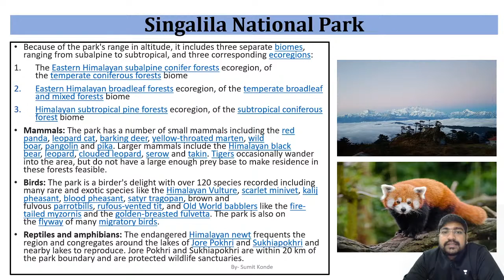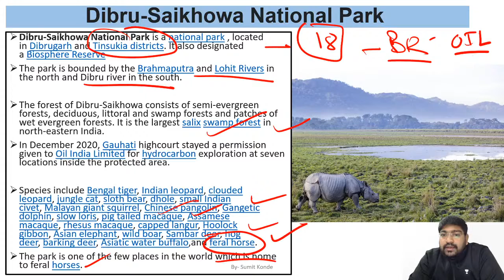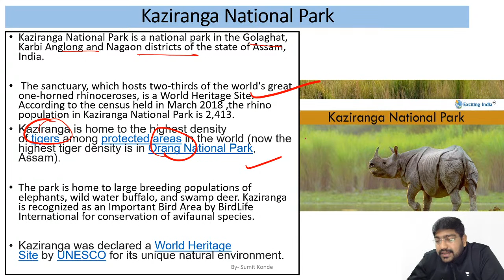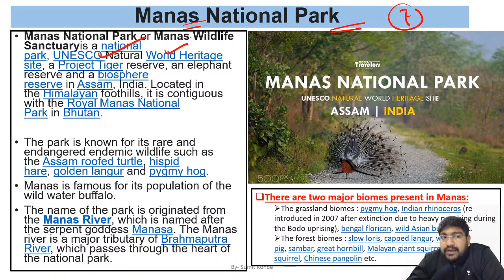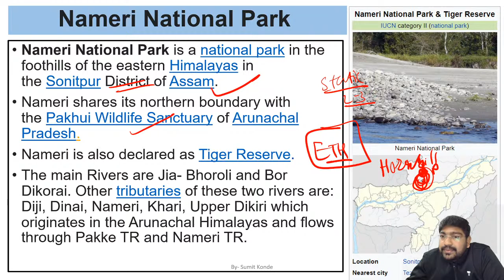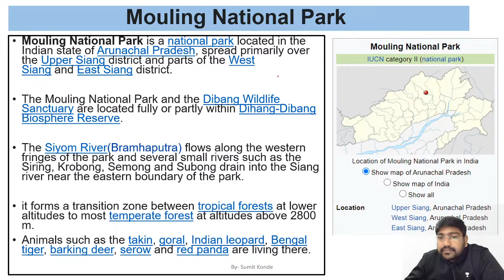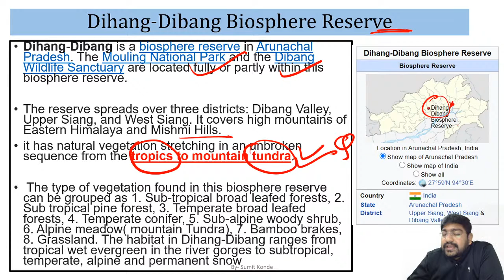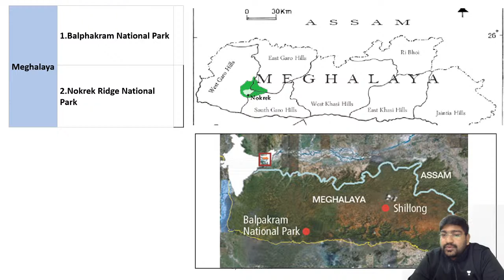All National Park in India through Maps | UPSC CSE 2021-22 | By Sumit Konde | Part 12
In this session, Sumit Konde will start all national park in India through Maps for UPSC CSE Preparation.

GS Batches for Prelims 2021: (Starts on 31st March)
Get Set to Crack UPSC CSE Prelims 2021 in 3 Months

1-Year Batch for UPSC CSE: (Starts on 31st March)

2-Years Batches for UPSC CSE: (Starts on 31st March)

NCERT Special Batches for UPSC CSE: (Starts on 31st March)
Strengthen Your Basics of NCERTs (Bilingual Batch):

1. Learn from your favourite teachers | अपने पसंदीदा शिक्षक से सीखें
2. Dedicated doubt sessions | समर्पित समाशोधन सत्र
3. One Subscription, Unlimited Access | एक सदस्यता, असीमित एक्सेस
4. Real-time interaction with Teachers | शिक्षकों के साथ वास्तविक समय पर बातचीत
5. Unlimited Test Series and PDF Notes | असीमित टेस्ट सीरीज़ और पीडीएफ नोट्स
6. Full syllabus coverage | पूर्ण पाठ्यक्रम कवरेज
7. Download the videos & watch offline | वीडियो डाउनलोड करें और ऑफ़लाइन देखें
About the Educator: Sumit Konde has done his graduation from ""Bharti Vidyapeeth, New Law College, Pune. He has more than 7 years of teaching experience and has also appeared for UPSC CSE mains (3 times).